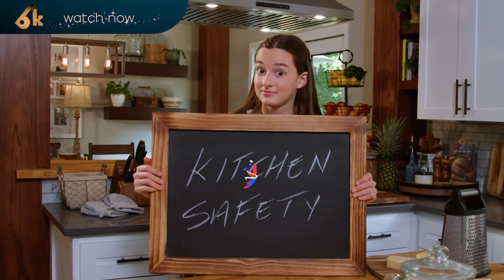Spooky Halloween Treats | Season 2 | Kid Fit Chef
Chef Olivia is back, and just in time to share her tricks to make some spooky Halloween treats! Join in for a fun and deliciously festive kitchen adventure!

❤️ More about Kid Fit Chef

Chef Olivia Marie makes cooking fun as she helps you learn your way around the kitchen, and teaches how to make food that is both nutritious and delicious!